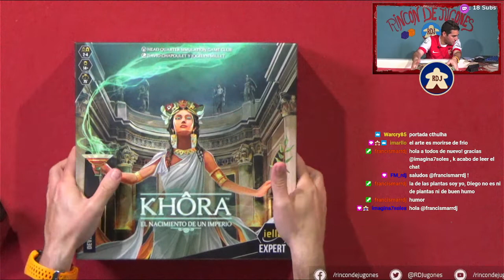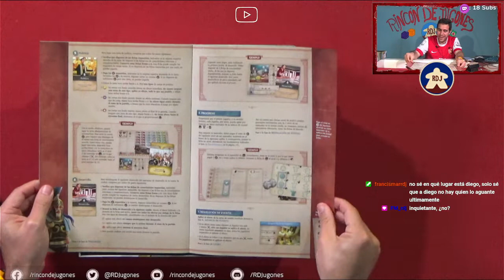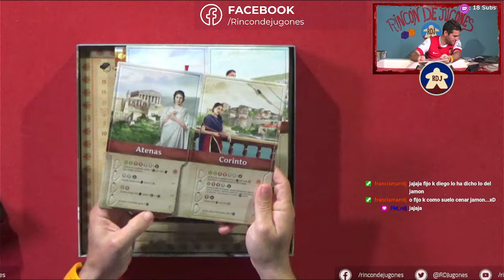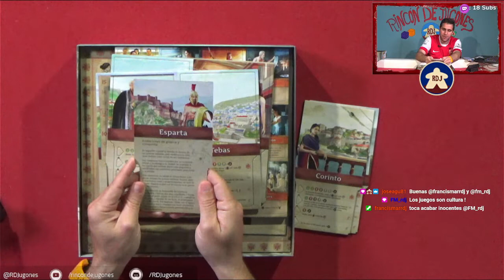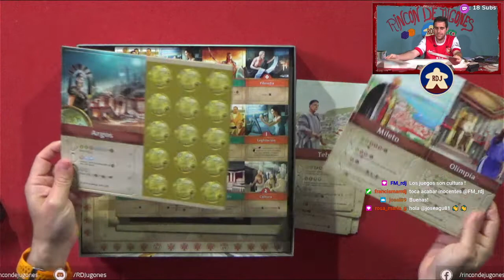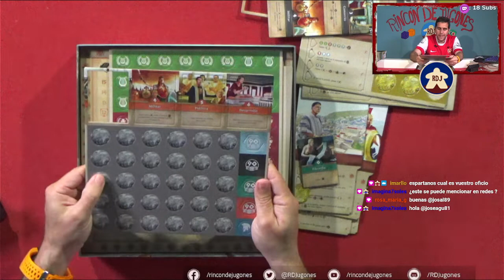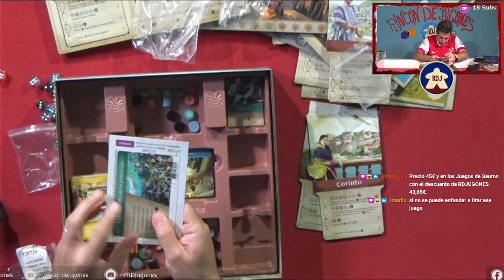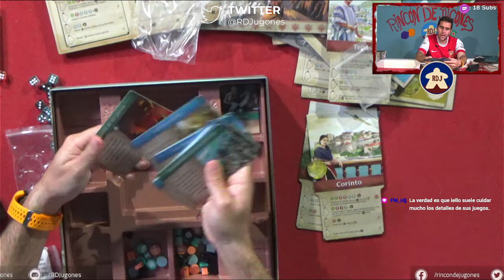KHORA EL NACIMIENTO DE UN IMPERIO Presentación (RDJ)